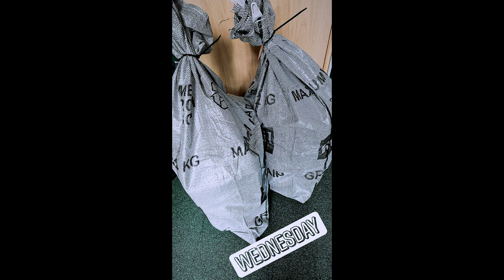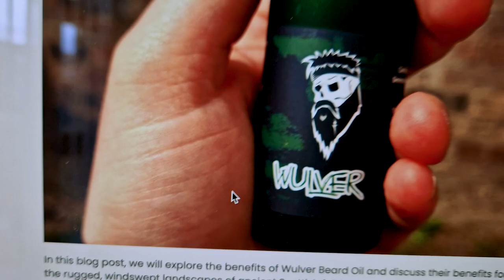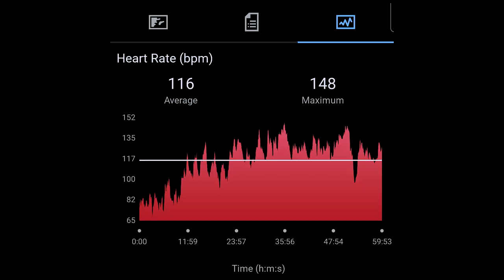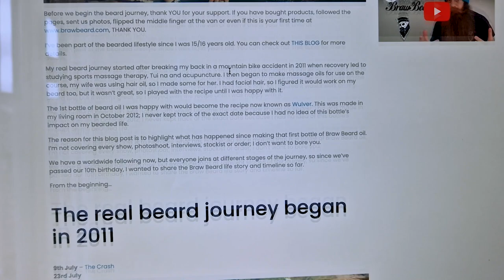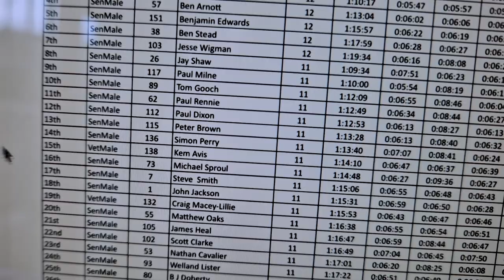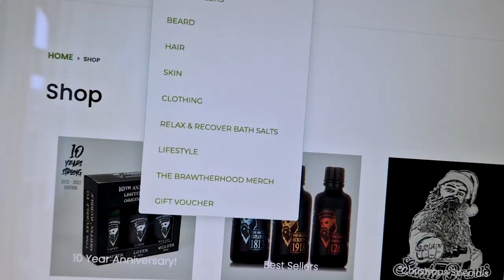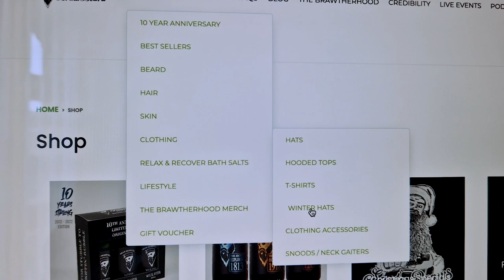Early Beard Vlog. Surprises At The End! | Growth and Habits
Early Beard Vlog. Surprises At The End!
Growth and Habits
Braw Beard Vlog 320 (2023)

I'm getting the vlog out a day early this week because I'll be struggling for time tomorrow.

At the end of the vlog, if you need a winter hat, there's a little surprise.

I will update the Braw athlete's results from Oulton Park British Superbikes and what they are up to in the next few weeks.

There are 2 meetings on Tuesday which will have exciting outcomes.

Billy drops another Braw Cast with Mrs K, which is hilarious and available to watch

I hope you enjoy this episode of the vlog?

JJ.